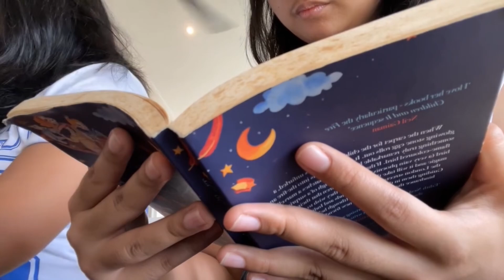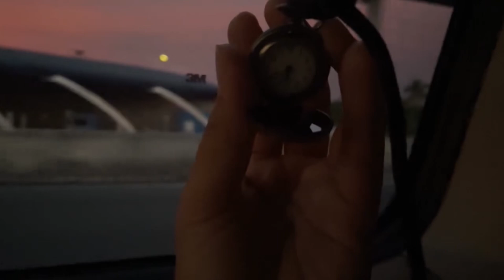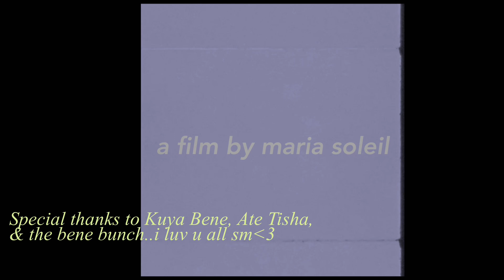That filler episode u never knew you needed: A bene bunch summer 🐚